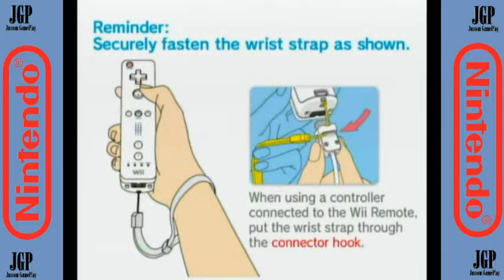Crash of the Titans (Wii) JGP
This is footage of Crash of the Titans for Wii.
This was captured using a Nintendo Wii and Elgato Video Capture.

Game rated E10+ for Everyone 10+ by the ESRB.